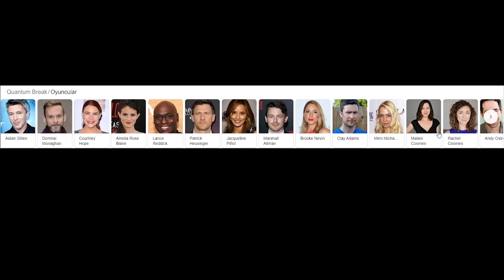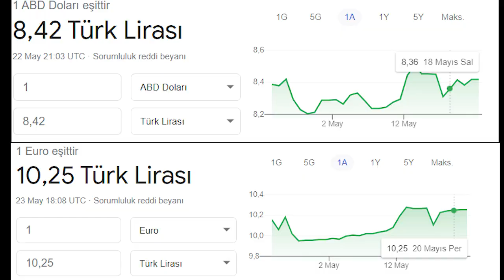ZAMANI BÜKEN ENFES OYUN: QUANTUM BREAK!